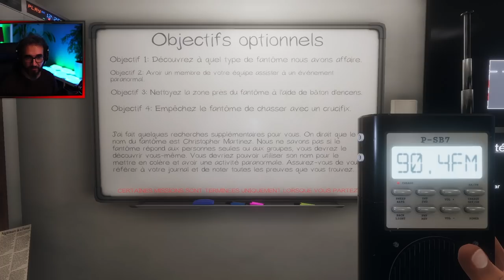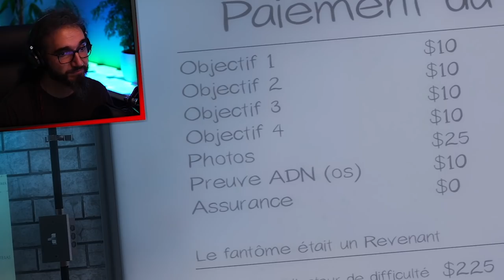LES PIRES RETROUVAILLES Ft. Jeremy Breut EP2 ● GAMEPLAY FR | PHASMOPHOBIA